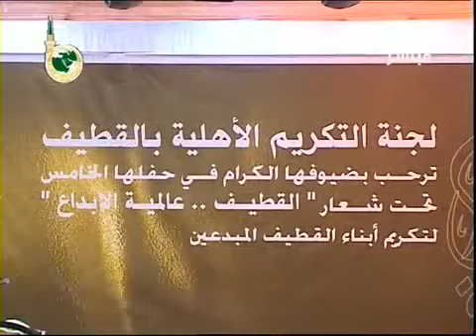تقرير الثقافية عن مهرجان تكريم المبدعين بالقطيف 1434 (Saeed Mubarak Safwa)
13 International Awards Winners get recognized and awarded in Qatif
January 2013